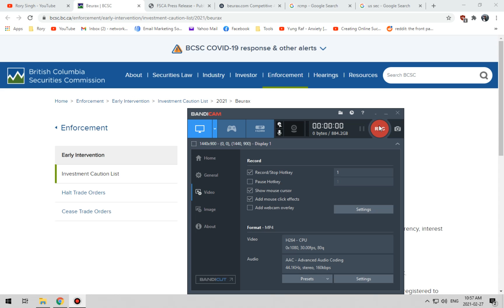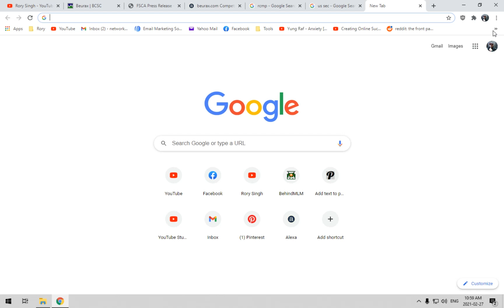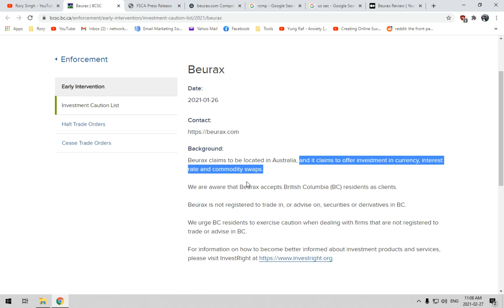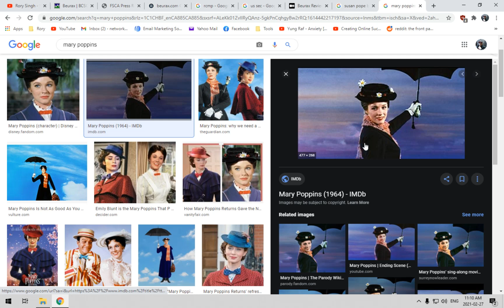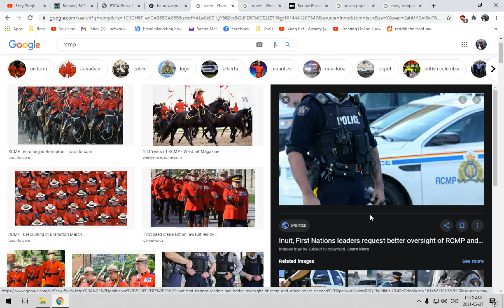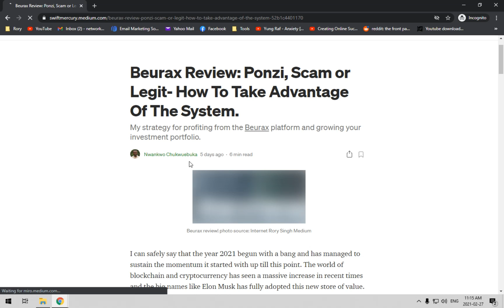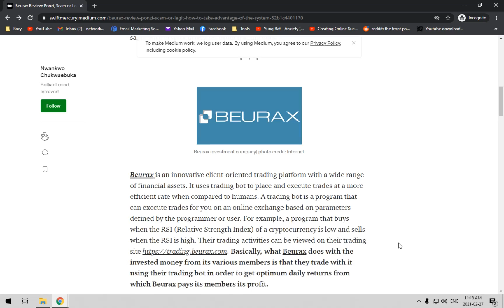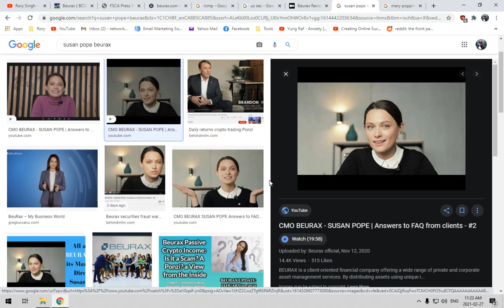Beurax Fraud Warning in British Columbia Canada | BC Securities Regulator